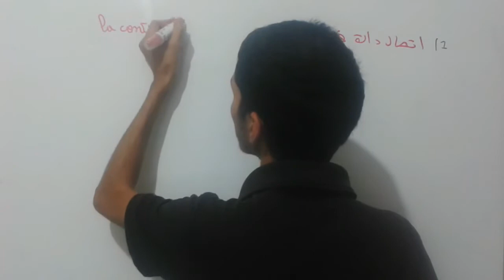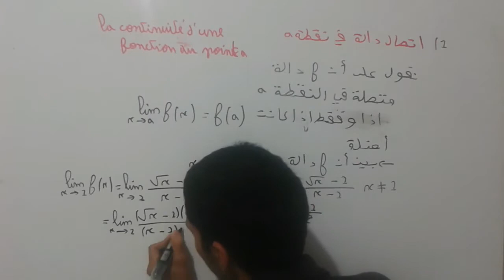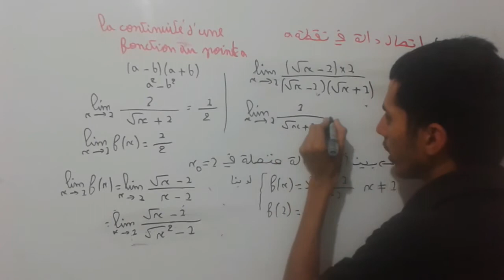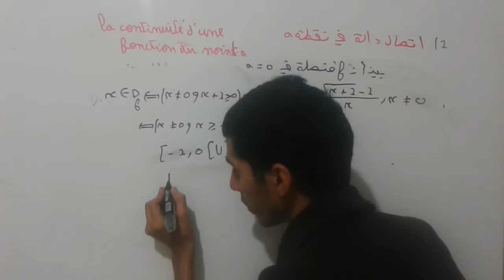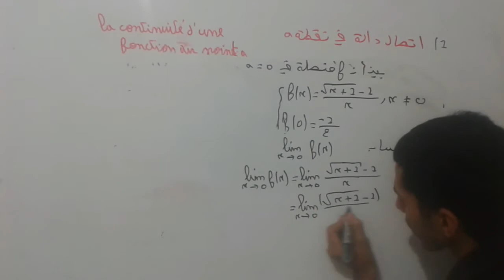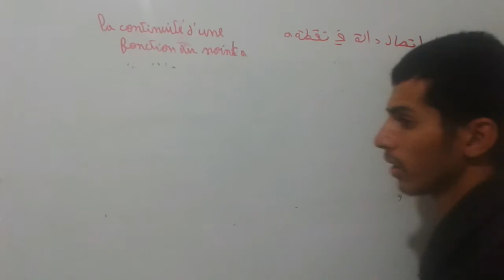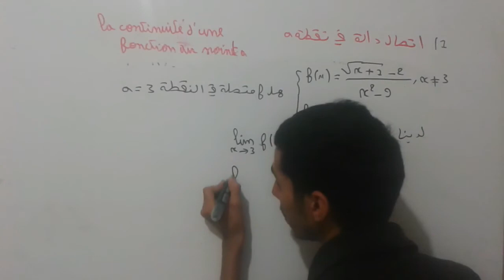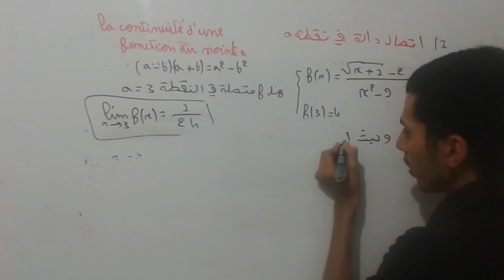الإتصال الجزء 1 إتصال دالة في نقطة